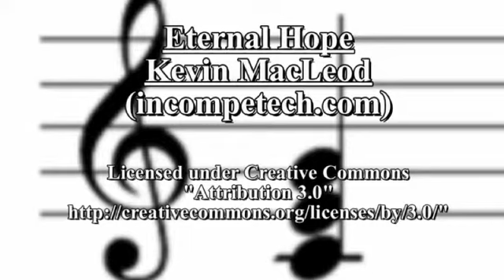Vissenaken, bevrijding van Vissenaken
Deze Fotocollage laat de bevrijdingstoet van Vissenaken zien. Sommige beelden zijn genomen op het onderste stuk van de metselstraat te Vissenaken. Ik hoop bij deze dat sommige Vissenakenaars familieleden op deze collage herkennen. Met vriendelijke groeten en veel kijkplezier, Etienne Kinnaer